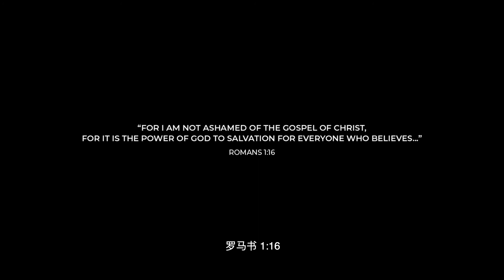Salvation Stories: "Tuning In and Sharing Christ's Love" - Pr Gloria Paul